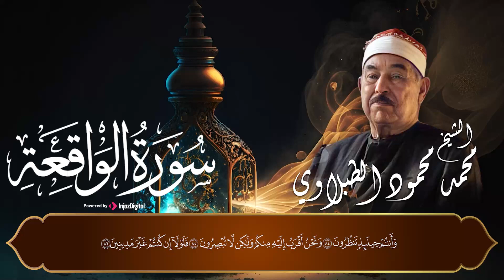سورة الواقعه للرزق و الشفاء بامر الله - الشيخ الطبلاوي - تلاوة تريح القلب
نقدم لكم في هذه القناة خير تلاوات قراء القران الكريم لتصبح لكم دولة كاملة مكونة من شيوخنا الكبار وأجمل تلاوات لهم.
سورة الواقعه للرزق و الشفاء بامر الله
لا تنسي الضغط علي زر الاشتراك :
- الشيخ الطبلاوي - تلاوة تريح القلب